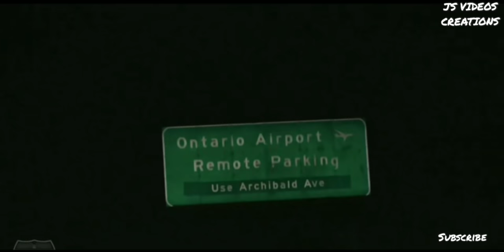The shield Roman Reigns, Seth Rollins, jon moxley, Sasha Banks and bayley in wwe ride along season 2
credits - WWE